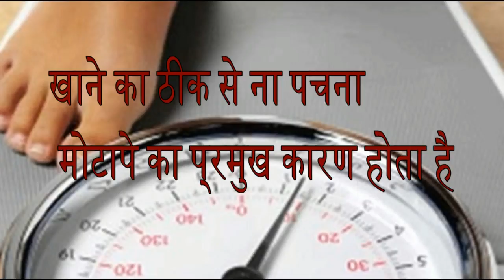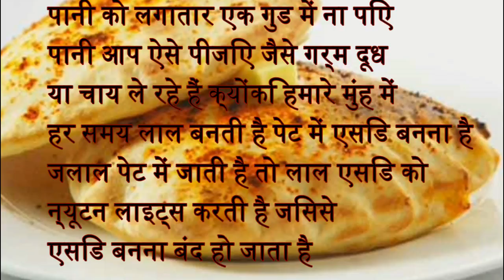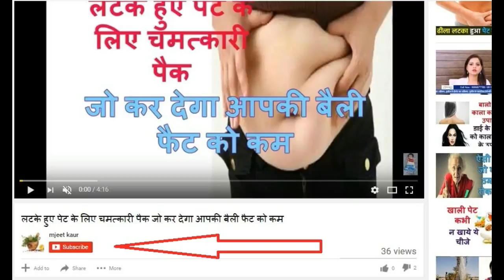आपका मोटापा और गैस कम नहीं होती तो यह उपाय जरूर करें